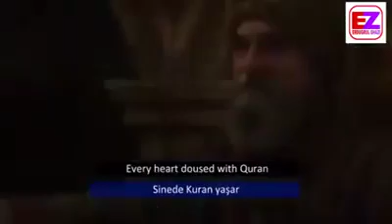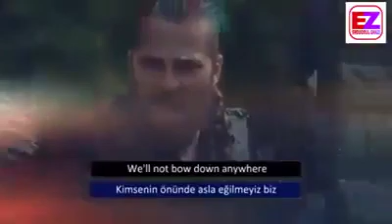Ertughal ghazi theme song dubbed in urdu